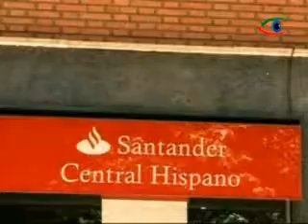Sube el Euribor- Noticias de actualidad 02-08-07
el 02-08-07.